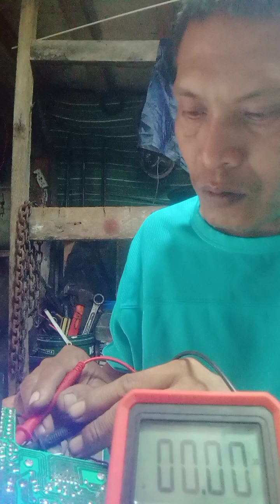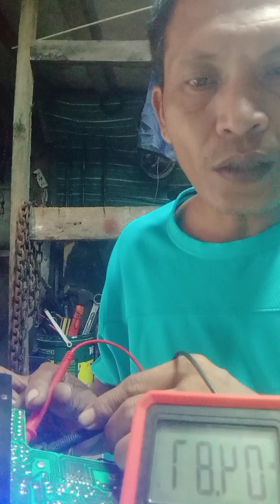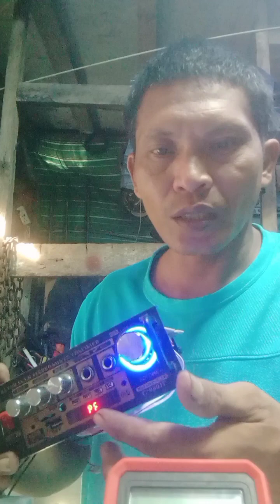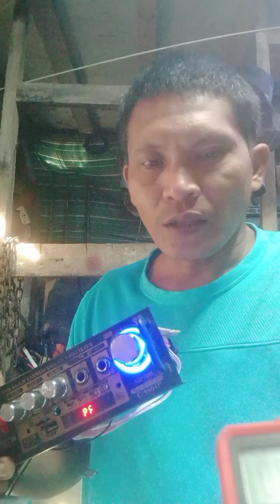12 VOLTS AMPLIFIER HINDI GUMAGANA ANG CLOCK DISPLAY WATCH THIS VIDEO